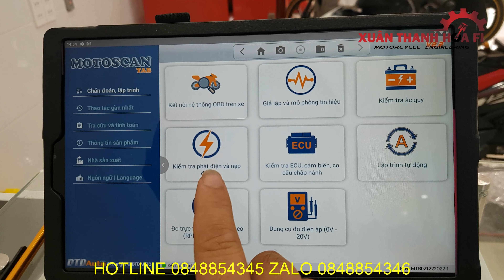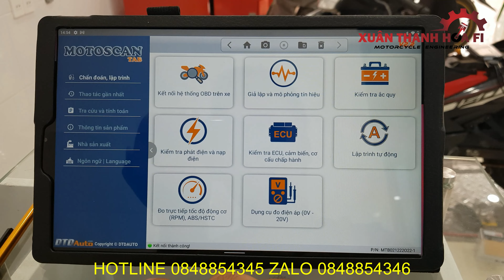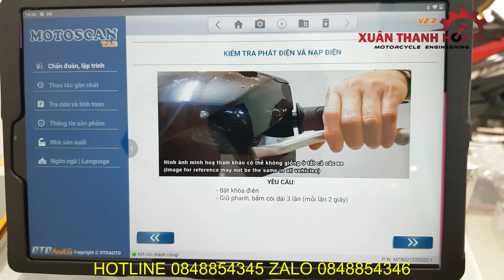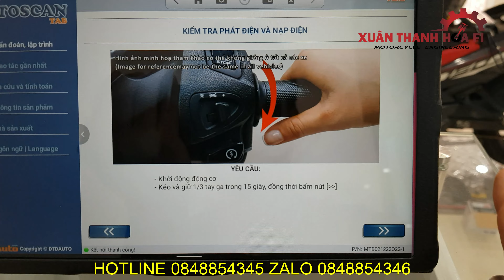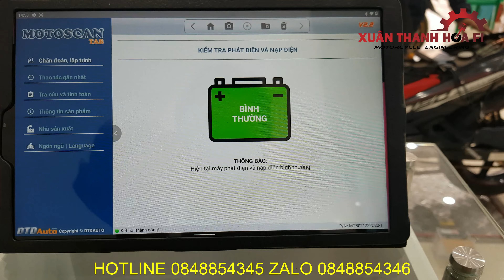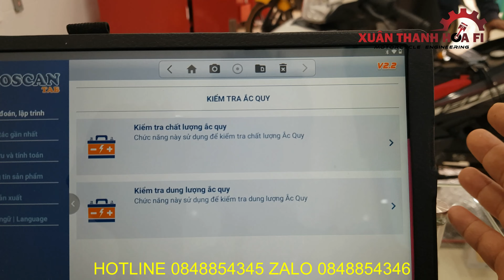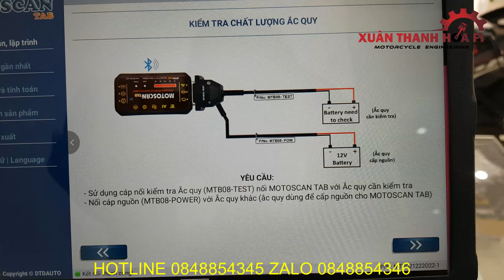cách kiểm tra sạc điện xe máy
- video hướng dẫn anh em sử dụng máy motoscan tab  để kiểm tra hệ thống sạc ắc quy và chất lượng của ắc quy xe máy
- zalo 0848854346